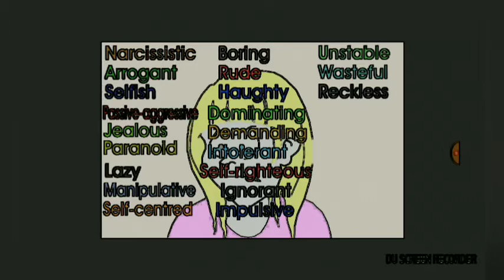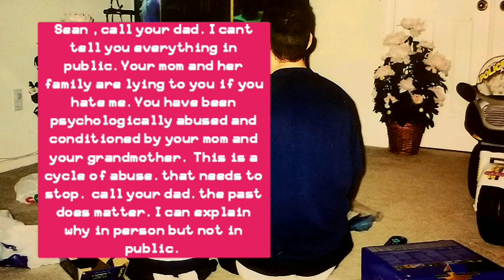Sean B. Berry Aug 21,2021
Private video that I put publicly to try and reach my son. I dont know where he is and his mother has had him since he was 7yrs old. The truth is that our Justice system  enables abusive women to use the power of police and county social workers and Even the entire family court against fathers and removes them with no questions. no investigation and it is a violation of rights unprecedented. I have proof. I have video of police and parole cover up of my polygraph tests that show I'm being truthful. and much much more. I dont say everything in these videos because i dont want to just blurt out dirty laundry for the sake of shocking and I dont want my video taken down. it's none of anyones business. I've moved on but my son should have a way to communicate with his dad.
I was assaulted by police. false  lying arrested and had my son kidnapped by police in my own home. .yeah I know. I sound crazy.
what if I told you that I'm a decorated war hero? would you believe that? I single handedly [with just 3 other crew members in the Tank] led the entire first Division  and 7th corp into Iraq and liberated the country of Kuwait in 1991. Killed  7 Iraq soldiers . Do you believe that? hmmm . Are you skeptical? I would be skeptical if someone tells me a story. I would ask questions but my son has been told a lie about me and so thoroughly brainwashed  or indoctrinated by my wife and her parents and his aunt  that he called me once..just to tell me he hates me. gave me less than 5 minutes to explain to him why I even deserve to have him in my life. haha..spoken just like an abused child. he was 22yrs old but he sounded 15yrs or younger.  this is what happens when women learn that they can hijack the Justice system. The real fault is with these police and prosecutors who break the law and bend over backward for victims but only if your a woman. sean is a man now. totally unaware of the danger he is in if he meets an abusive person like his mom ..and her mom is. pretty disgusting and all I want is for my son to know the truth. My mom did the same crap to me. I dont want Sean to hate anyone.  I dont hate his mom but she has much to answer for. no one gets away with what they did.  I dont have the power to control or change the past.